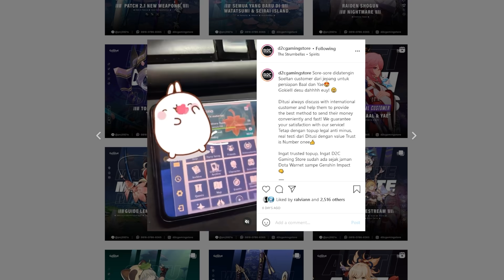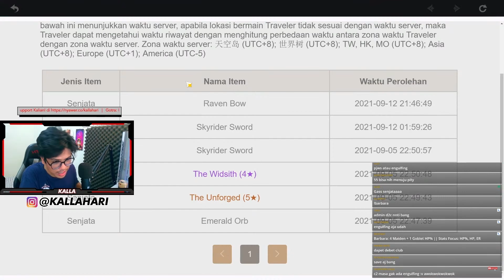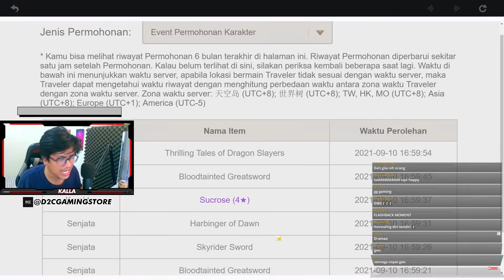Diserang Sultan! 1 Hari Dapet 3 Bintang Lima! | Genshin Impact Indonesia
►Camera         : Logitech C270
►Editing app   : iMovie & Adobe Premiere